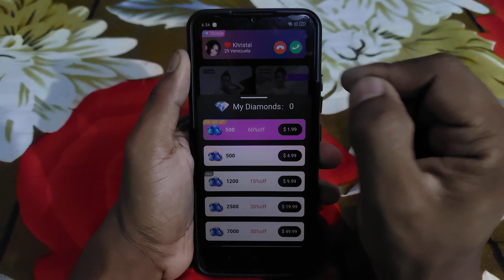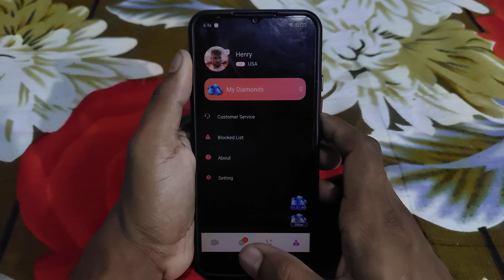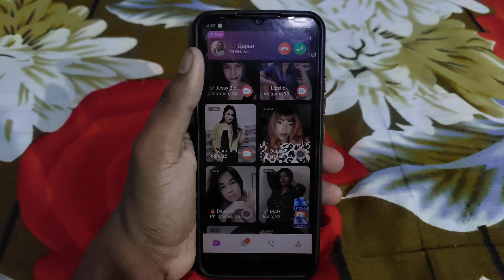Popchat app se Ladki se baat kare - popchat dating app - popchat app